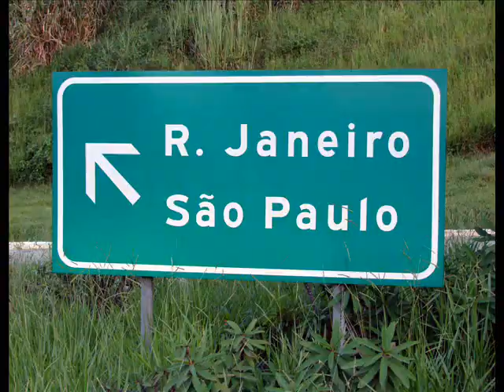O Homem da Caverna de Guaratinguetá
Trailer do Documentário que conta a história do homem que vive há anos dentro de um esgoto na cidade.
Direção - Gilberto Borges
Imagens - Zé Carlos
Produção - GALENA FILMES